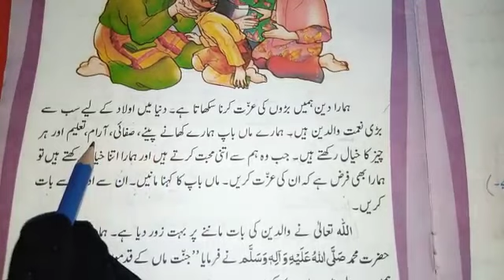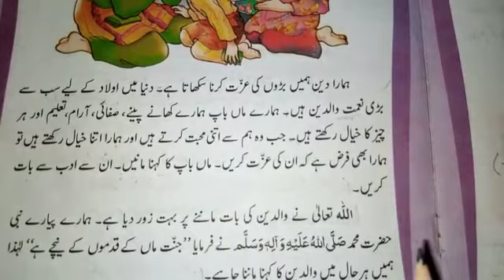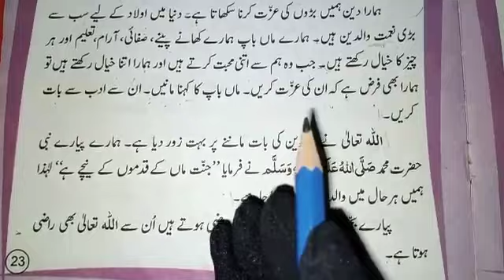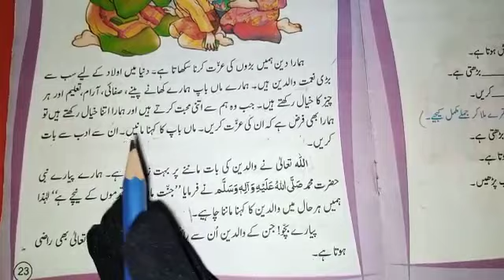Class 1 Islamiat Worksheet # 3